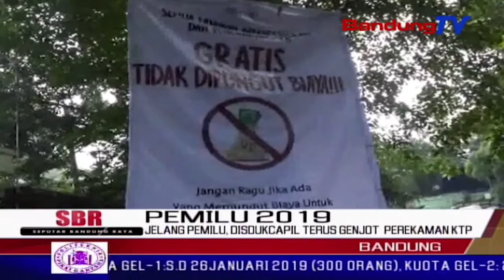Jelang Pemilu, Disdukcapil Terus Genjot Perekaman Ktp | SBR | BANDUNGTV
SBR | BANDUNGTV | NIKEN PRATIWI | Dinas kependudukan dan catatan sipil kota bandung menggenjot perekaman ktp elektronik jelang pemilihan presiden dan legislatif 2019, yang tinggal dua bulan lagi. berdasarkan data, pada akhir januari, sepuluh ribu warga belum melakukan perekaman. ditargetkan, akhir maret ini perekaman ktp akan selesai.